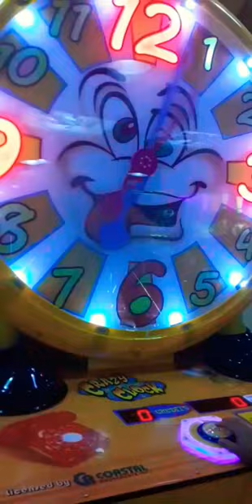Crazy clock and win tickets